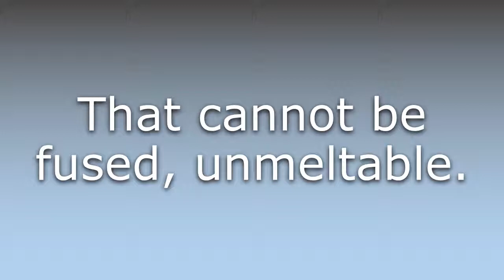What does Infusible mean?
What does Infusible mean in English? Learn the meaning of the word Infusible! How to Pronounce Infusible. Expand your vocabulary, learn words.